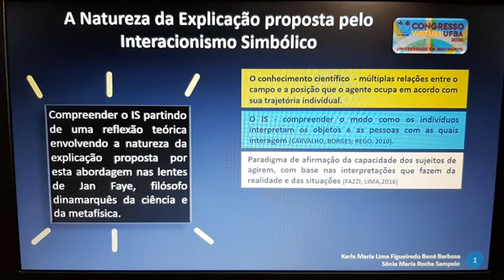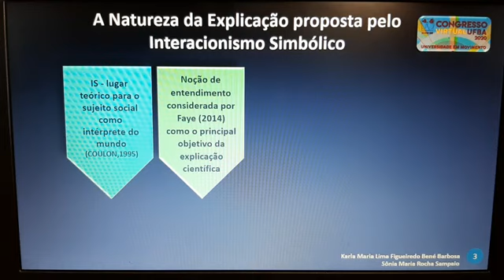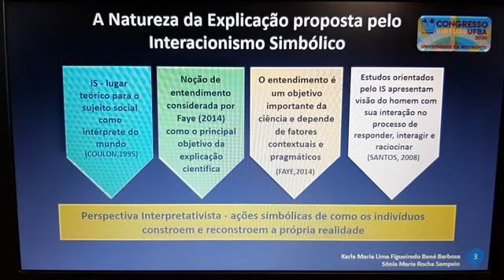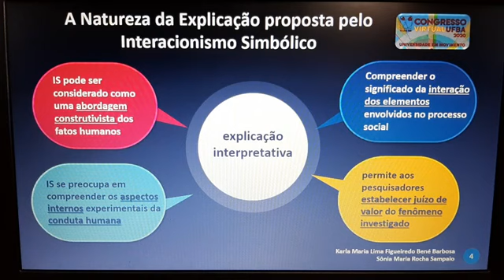A natureza da explicação proposta pelo interacionismo simbólico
O vídeo analisa o interacionismo simbólico partindo de uma reflexão teórica envolvendo a natureza da explicação proposta por esta abordagem. O estudo objetiva oferecer uma visão geral de uma perspectiva metodológica discutida com frequência na área da sociologia e da psicologia social destacando o interacionismo simbólico como um referencial teórico que trata da interação social das pessoas, seus sentimentos e atitudes, a partir dos significados simbólicos interpretados. O fio que costura a análise busca compreender a abordagem interacionista nas lentes de Jan Faye, um filósofo dinamarquês da ciência e da metafísica.
Autoria: Karla Maria Figueiredo